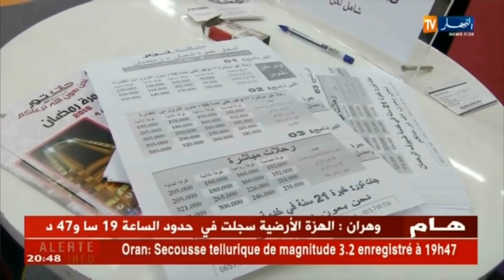سياحة: الوكالات السياحية تعلن تخفيضات مغرية.. لإنقاذ موسم العمرة